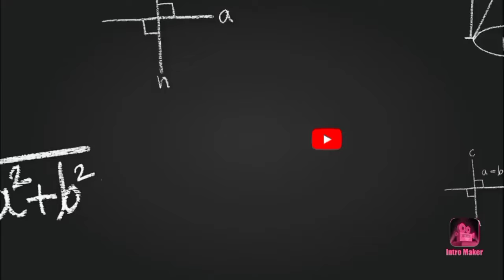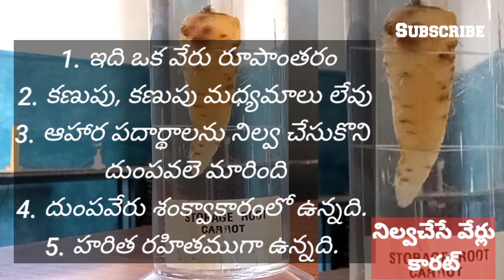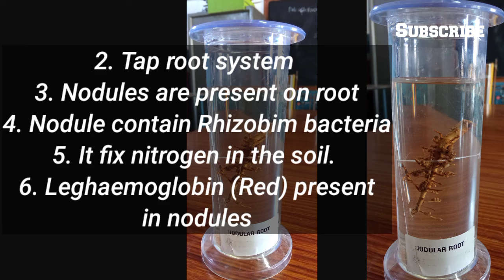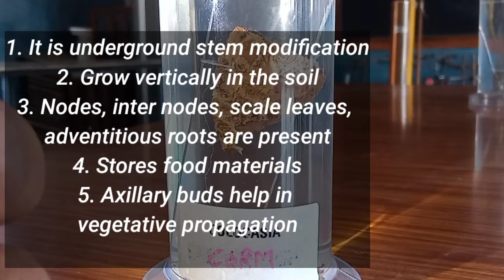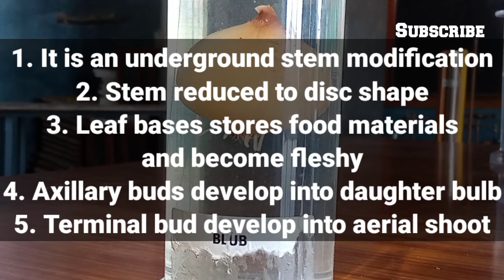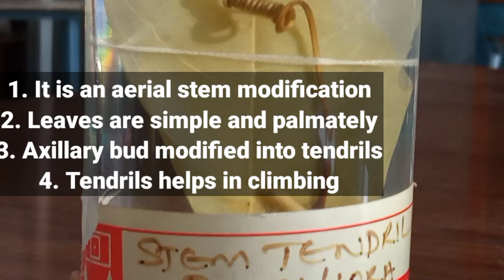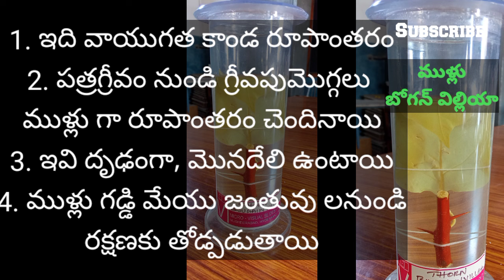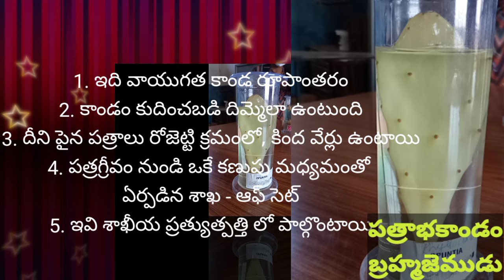Botany Practicals | Part - D | Morphology Spotters & Specimens | వృక్షశాస్త్రం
Intermediate Botany Practicals | Spotters and Specimens from Part D Morphology Spotters and Specimens from @Venkat Botany
In this video I explained about Part - C Live experiments, related to intermediate Botany Practicals. In our previous sessions I explained specimens of Part - A, B, D, E, F, G & H. And today is Part C - Experiments:-

Don't forget to click 🔔 to get notification of my upcoming videos.

practicals in ap
Intermediate practicals
sr botany practicals
sr botany practicals reduced syllabus
botany practicals reduced syllabus
botany practicals 2025
botany practicals reduced syllabus 2025
inter practicals 2025
inter practicals reduced syllabus
inter practicals reduced syllabus 2025
sr botany practicals 2025